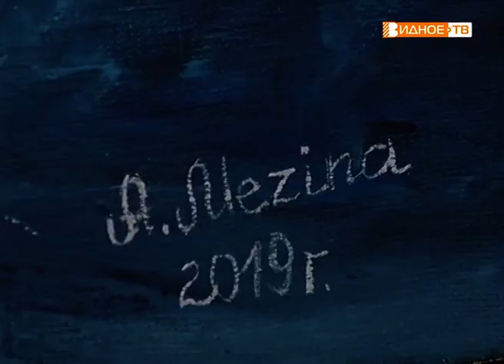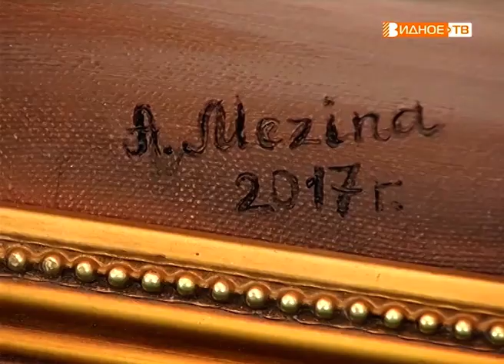"По призванию" - видновская художница Анна Мезина